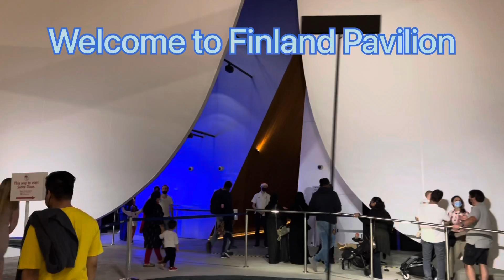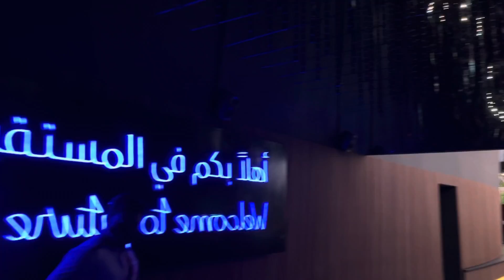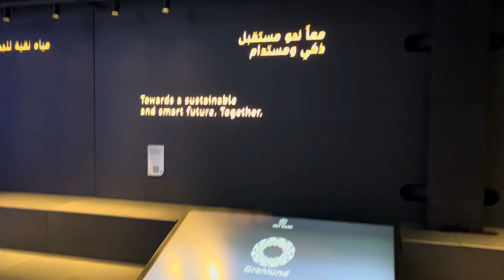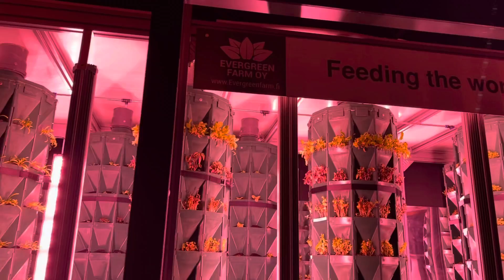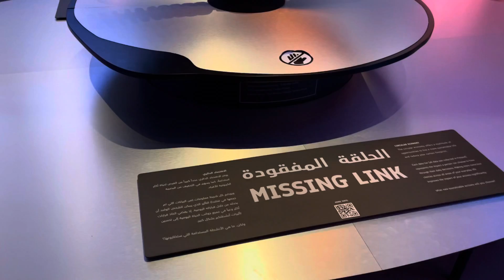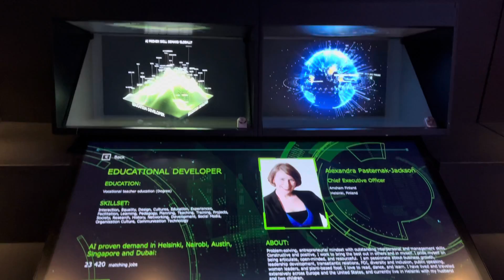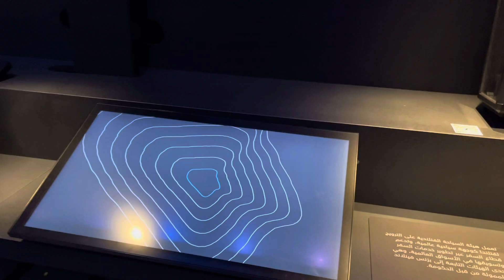Finland Pavilion 🇫🇮 | Expo 2020 Dubai